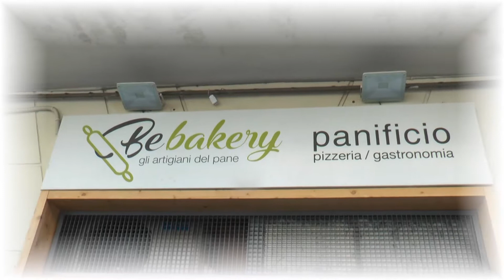Riciclaggio aggravato pregiudicato indagato in stato di libertà